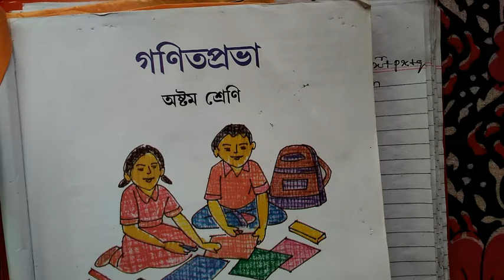class 8 math chapter 13|ganit prabha class 8 solutions|class viii math|kose dekhi 13.2|paltek bangla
CLASS 8 MATH BIJGANIT||CLASS 8 MATH CHAPTER 13||UTPADAK VISHLESHAN||WBBSE CLASS 8 MATH SOLUTION||PALTEK BANGLA||GANIT PRABHA CLASS 8 SOLUTIONS||BANGLA MATH CLASS 8||CLASS VIII MATH CHAPTER 13 WBBSE||CLASS 8 MATH||CLASS EIGHT MATH BANGLA||CLASS VIII MATHS WEST BENGAL BOARD|||কষে দেখি 13.2||8TH CLASS MATH||গণিতপ্রভা||উৎপাদকে বিশ্লেষণ||অষ্টম শ্রেণির অঙ্ক||উৎপাদকে বিশ্লেষণের অঙ্ক||CLASS 8 MATH CHAPTER 13 IN BENGALI||KOSE DEKHI 13.2 8TH CLASS MATH||FACTORISATION CLASS 8 WBBSE||CLASS VIII FACTORISATION||HOW TO FACTORISE ALGEBRAIC EXPRESSIONS||ON LINE CLASS 8 MATHS||TEN CLASS MATH||

Here you will learn how to solve  the maths problems of exercise 13.2 of Ganit Prakash.